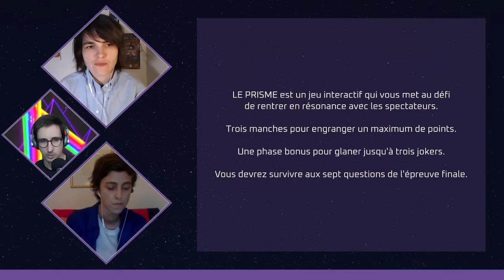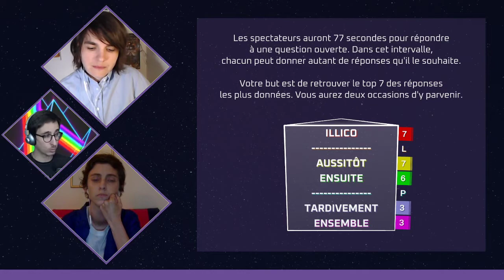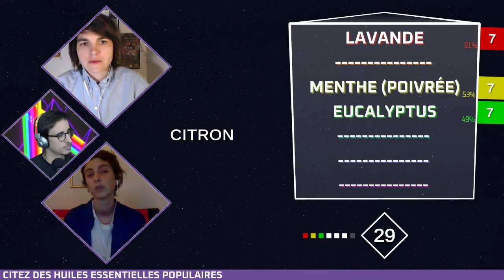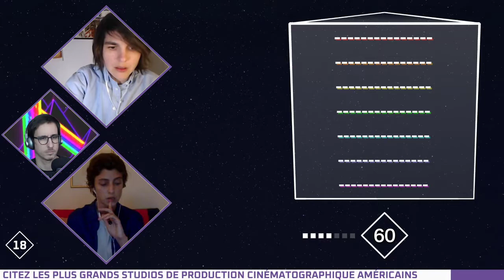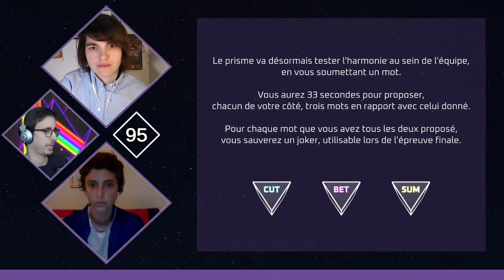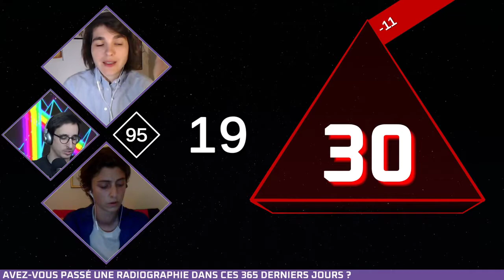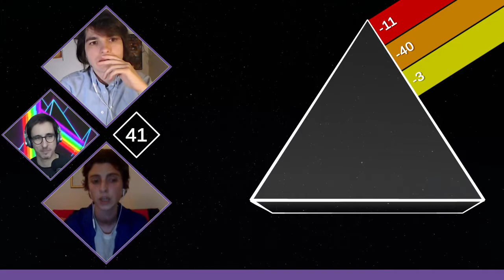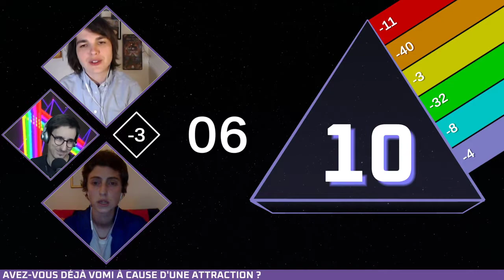[replay] LE PRISME 2b : Pénélope Gaming et Mélody Leblond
LE PRISME, c'est un format qui fusionne l'interactivité d'un direct sur Twitch et le fun d'un jeu télévisé. Les spectateurs envoient leurs réponses dans le tchat, et deux candidats tentent de communier avec eux pour remporter la partie !

Cette deuxième émission reste une bêta, parce qu'il y a eu de petits changements de règles et des améliorations graphiques. Alors qui de mieux que des spectateurs de la toute première émission pour relever ce nouveau défi ?

👩 Pénélope a déjà testé 566 jeux de société sur Instagram, Twitch et Twitter. Vous pouvez la retrouver régulièrement en direct, en train de faire des tops, de tester des prototypes ou même de jouer à des jeux vidéo.

👩 Melody Leblond est une illustratrice qui adore jouer avec les mots, et dont le loup est l'animal-totem. Son premier livre jeunesse, "Les chiens ne font pas d'omelette sans casser trois pattes à un canard", est paru chez Marcel et Joachim .

Toutes deux ont été prévenues qu'il y aurait des modifications de règles, mais LE PRISME ne leur a pas tout dit des changements effectués... Se dépêtreront-elles du piège qui leur a été tendu ? Réponse dans la vidéo !